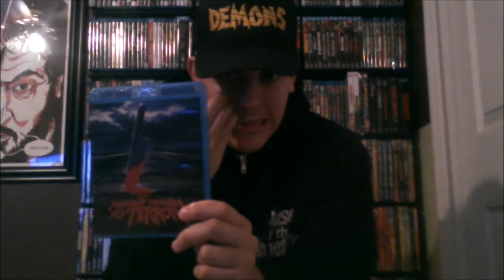Anthology week-spookyrottenfun reviews Night Train to Terror